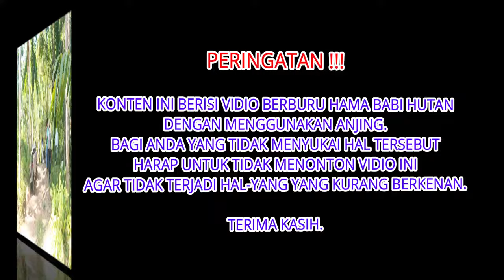Keseruan Berburu Hama Babi Hutan dapat 2 poin | Hunting Feral Hog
Sekilas B4bi Hutan Terekam Kamera 2 kali TARAGI di PORBI Bukik Alai, Palembayan || PORBI SUMBAR

Hai Bosku dimanapun berapa.
Bagaimana kabarnya Bosku ? Semoga dalam keadaan sehat ya Bosku.
Kali ini kita berburu hama babi hutan lagi di daerah Salareh Aia Palembayan nih bosku.
Pada vidio kali ini kita berhasil merekam jelas suara kejaran dan suara badia balansa Bosku. Kita juga menangkap sekilas babi melintas 2 kali bosku.
bagaimana keseruannya mari kita saksikan vidio ini sampai habis ya Bosku.

Porbi Panta Bonjol MAKAN KORB4N!! Berburu Babi, PEMBURU DIH4J4R DIS3RUDUK Babi Hutan !! PORBI SUMBAR
berburu babi
porbi sumbar
anto puso
dokter kampung
porbi
berburu babi penghuni hutan jati belasan ekor melintas
babi besar melintasi padang rumput
casper team channel
kuling dayak kelay
aksi nekat!!! raja babi penghuni ngalau tapian danau singkarak
berburu babi hutan di batubata pds
menunggu babi lewat di perlintasannya
porbi sumbar terbaru 2020
porbi sumbar wandi asopa,baburu babi di siguntur dharmasraya
fahrenchannel
begini jadinya kalo berdiri di lintasan babi
BERBURU BABI DI MUNDAM MEMBAWA MALA PETAKA.. KARNA MENEWASKAN SALAH SATU ANJING TERBAIK DI SUMBAR
babi besar mengamuk
tewas nya team ak71
iwan karto
team ak71
porbi sumbar
porbi marenten
koto baru mundam
sijunjung
rang paburu
buru kejaran
anjing terbaik di sumbar
anjing terbaik
dunia anjing kita
puso team
team puso
Testing new catch dog Bruno
imovie
thompson outdoors
outside
redneck
east texas hog dogs
fishing
hunting
hog hunting
deer hunting
Berburu Babi di Palangki Kab. Sijunjung
BURU BABI DI BUKIK PANJANG AUR SERUMPUN TANAH DATAR
pemburu babi berburu babi dapat kijang
berburu babi dapat kancil
serunya berburu babi dihutan
berburu hama babi
buru babi di solok
buru babi di sumbar
mencari babi hutan
babi terkepung
cara menangkap hama babi
hama babi
BABI GANAS ..BANYAK MEMAKAN KORBAN..Buruan Solok Ndeka Blukasok
ANJING MELAWAN BABI- SERU SERUAN-PORBI SUMBAR.
BABI HUTAN NGAMUK NYARIS SAJA II Berburu babi hutan seru
hunting
babi besar
anjing pemburu berburu lokal
berburu pakai anjing
pertualangan di hutan
porbi
seru
babi hutan
babi hutan kena kejar
viral ! buruan padang doto bikin heboh..
Berburu Dapat Rusa Besar 130 Kg
Babi Besar Menyeberang Sawah di Buruan Bukit Kanduang || Episode 2 Lokasi Sore ||
berburu babi hutan secara tradisional
berburu babi hutan tradisional
berburu babi hutan dengan anjing pemburu
berburu babi hutan dengan anjing
membasmi hama babi hutan
anjing pemburu
babi terbang
babi besar menyeberang sawah
dunia anjing kita
mang aceng
anto puso porbi chanel
channel berburu
casper team channel
hati-hati berburu rusa dilahan sawit, takutnya seperti ini...‼️ salah sasaran❗️
porbi marenten Sumbar kehilangan salah satu anjing pemburu terbaik.
Berburu Seru Pakai Anjing Kampung Mantap Broo II Terekam Pula Yang Melintas
Babi besar ganas banyak melukai anjing diawal awal hanya 2 anjing
BURU BABI DI KACANG SINGKARAK KABUPATEN SOLOK
BEGINI JADINYA KALO BERDIRI DI LINTASAN BABI !! Berburu hama Babi Hutan Pesisir selatan Porbi Sumbar
VIRAL!!! R4JA B4BI PENGHUNI BUKIT SADUALI MENYEBER4NG SAW4H
Berburu Seru Anjing Kampung Melawan Babi Hutan II Rekaman Terbaik Pemburu Tim JAGUL
TEREKAM JELAS !! SAAT BABI HUTAN SUPER BESAR MELINTASI BANYAK ORANG DI SOLOK SUMATERA BARAT
babi hutan super besar
babi hutan melintas di depan banyak orang
berburu babi hutan di solok
berburu babi hutan di solok sumatera barat
berburu babi hutan di sumatera barat
terekam jelas saat babi hutan melintasi banyak orang di solok sumatera barat
porbi sumbar
wandi asopa chaniago
berburu hama babi
babi hutan super besar di sumatera barat,buru babi di sumbar
VIRAL!!! Aksi Anjing Berburu DIKEJAR Babi Hutan di Persawahan || Episode 2 ||
viral!!! aksi anjing pemburu dikejar babi hutan,anjing pemburu dikejar babi hutan,aksi anjing dikejar babi hutan di persawahan
Berburu Seru Aksi Kejar Kejaran Dengan Babi Hutan II Babinya Melawan di Siring Irigasi
berburu seru
memburu babi
pemburu babi
anjing pemburu
berburu babi
anjing katula
anjing teril
babi hutan besar
cara berburu
pertualangan berburu
anjing kampung melawan babi hutan